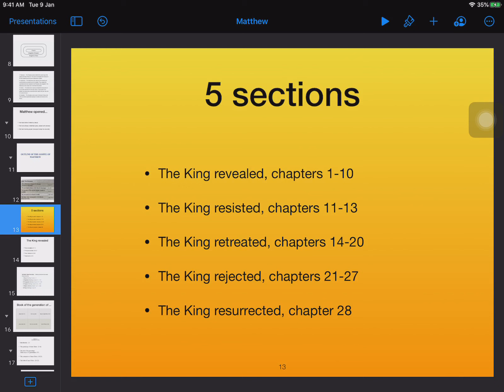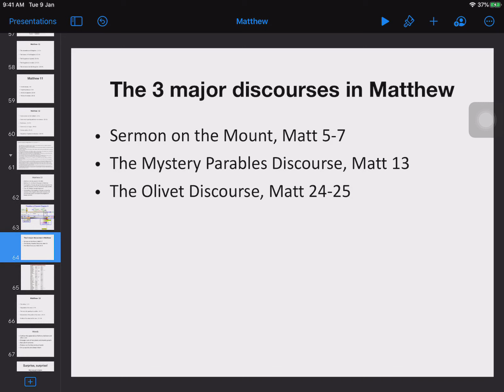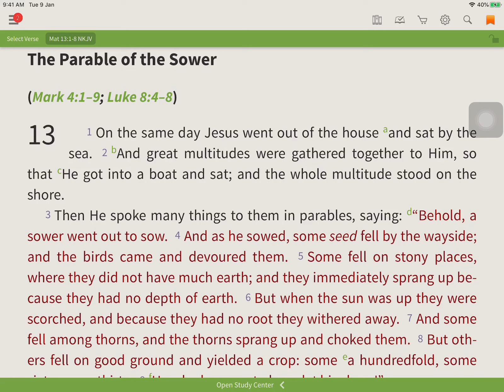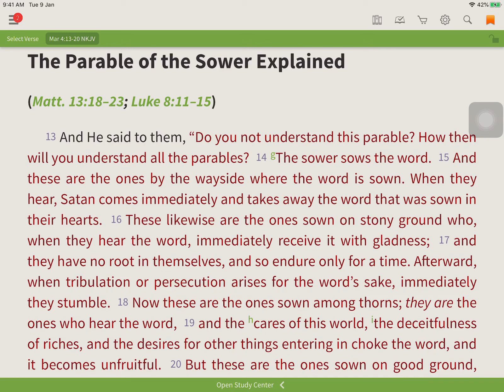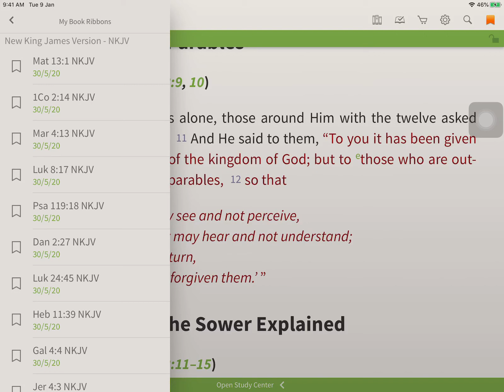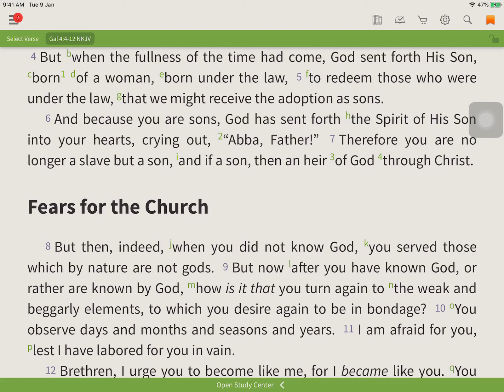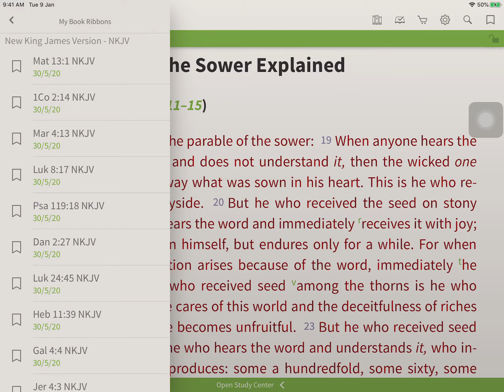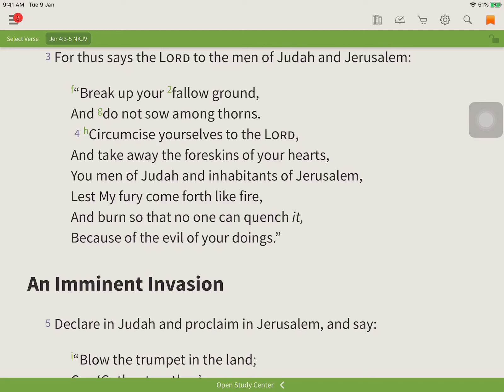MATTHEW 13v1 23 - Leong Sow Hoe